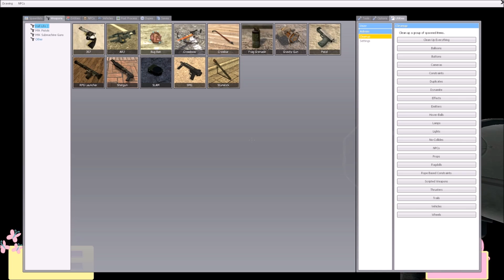Gmod Slaughter Part 1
A change off pace, and what better way to do so than with a gore fest!

Map is rag doll_slaughter v3